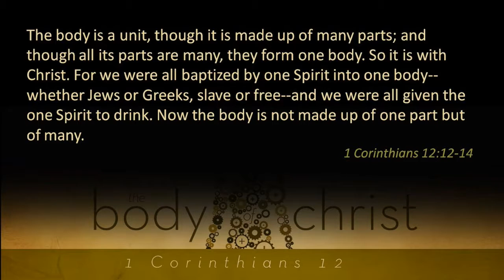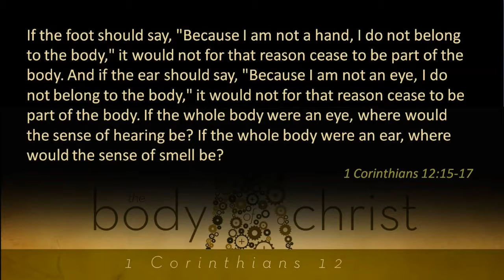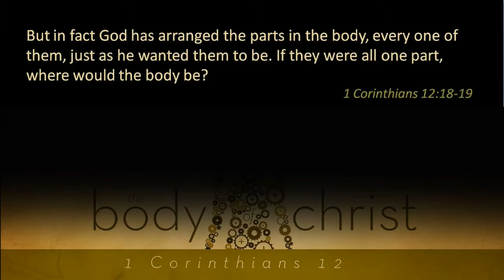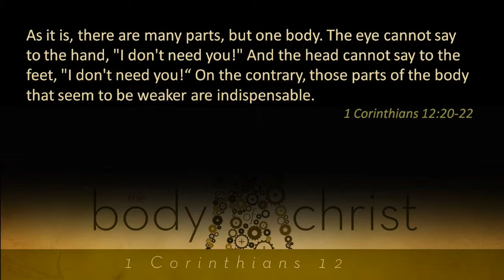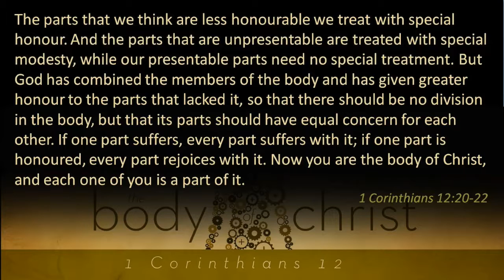Pr Piroska Vranyakne Feith - North Perth SDA Church 2 July 2016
A sermon by Pr Piroska Vranyakne Feith, Associate Pastor, North Perth Seventh-day Adventist Church, 2 July 2016.